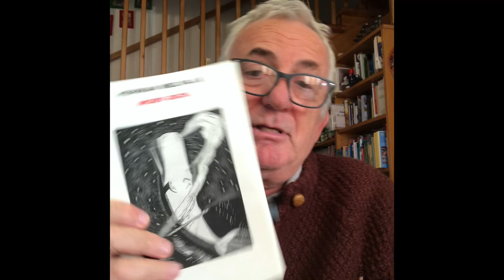MOBY DICK - Hermann Melville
La versione di Cesare Pavese del famoso romanzo di Melville pubblicata in Italia nel 1941.